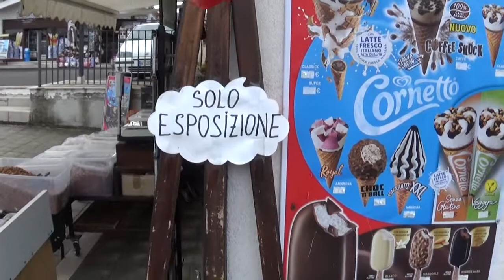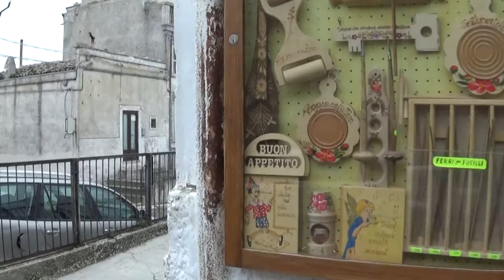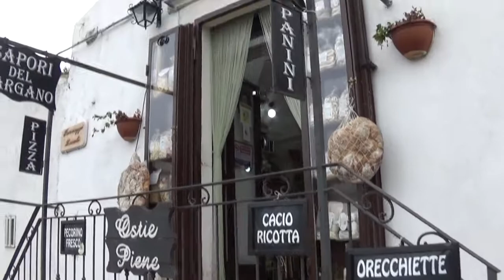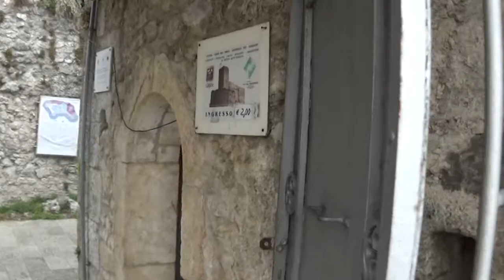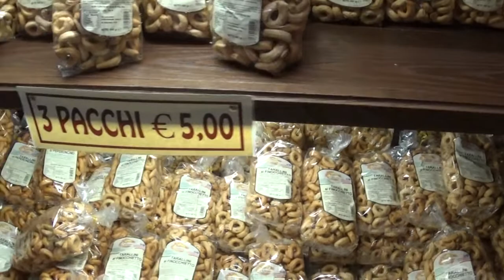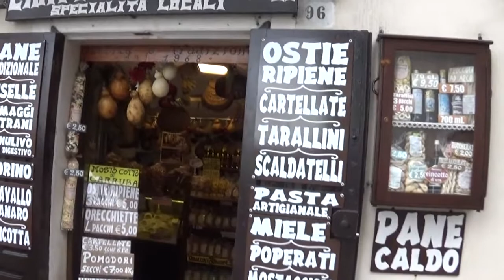visitiamo monte sant angelo parte 1